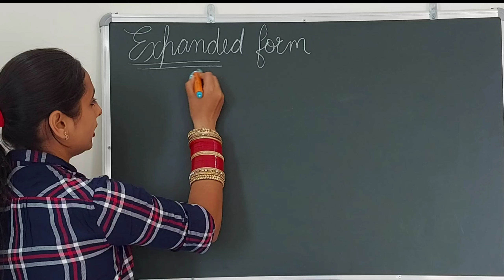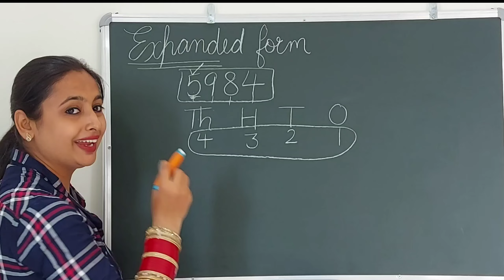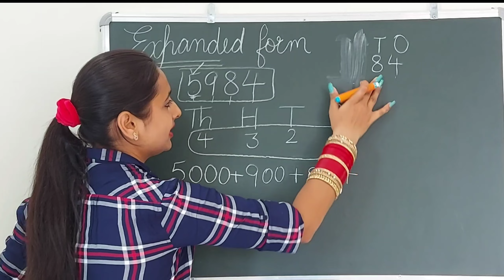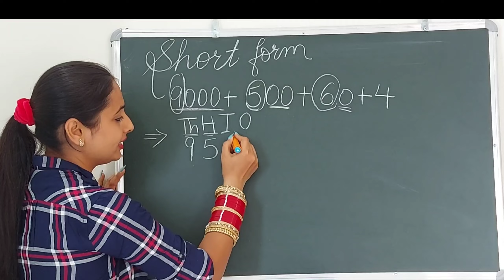How to write Expanded form in easy eay | Short form | Place value chart | Maths | 4 digit numbers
Expanded form | Short form | Place value chart | Maths | 4 digit numbers | Place value | 4 digit
In this vedio I will tell you about Expanded form and short form

0:00 Intro
0:05 Expanded form